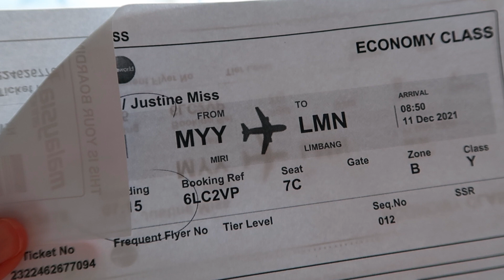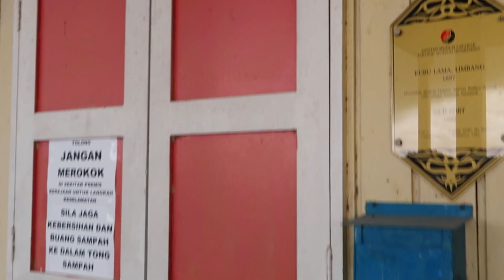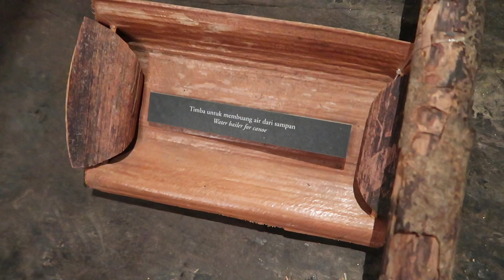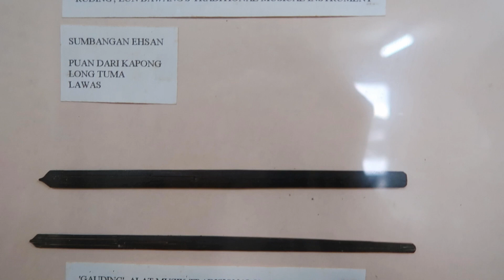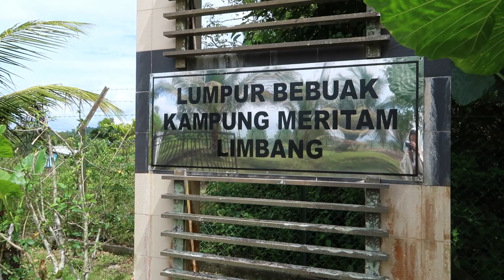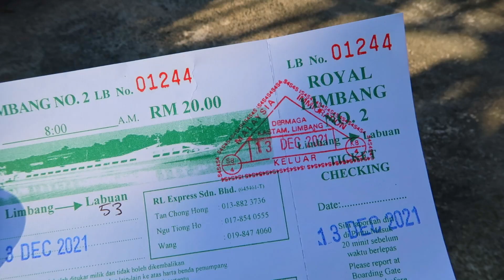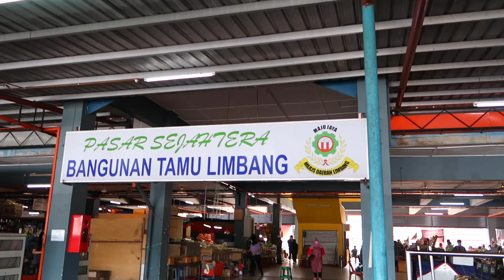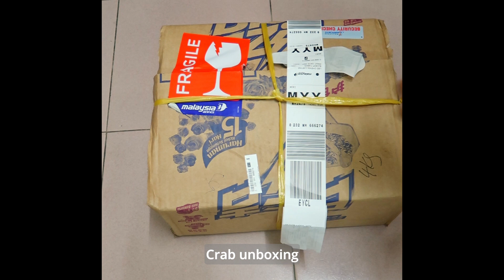4D3N Limbang trip | Exploring Limbang Sarawak | Sarawak Local Tour | Things to do in Limbang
Bringing you on a tour of Limbang, a very unique place in Sarawak. It sits on the border of Brunei and is linked to Labuan by ferry. It was a family trip and we had a ton of fun trying things out and exploring a small place. This video is dedicated to all the awesome people who made this trip what it was.